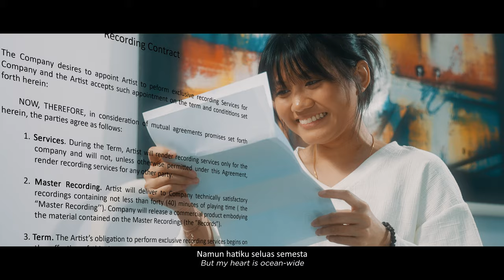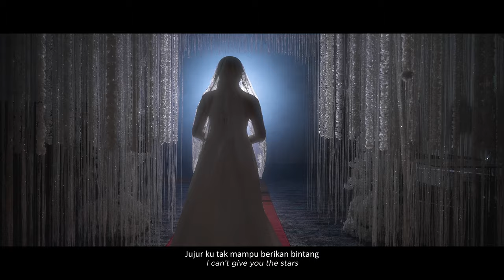Yuka Kharisma - Tentang Rasa [Official Music Video]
Official music video Tentang Rasa by Yuka Kharisma.

Download RBT “Tentang Rasa"   Now!
Maxis Caller Ringtones: Dial *131* 702842# and press CALL/SEND
Celcom Call Me Tones: Dial *323*783278# and press CALL/SEND
DiGi Caller Tunes: Dial *233*1532421# and press CALL/SEND

Title                     : TENTANG RASA
Artist                   : Yuka Kharisma
Composer          : Ahmad Jeffny
Lyrics.                 : Ahmad Jeffny
Arranger             : Beraldy
Mixing Master   : Jeson Huang
Publish                : Rocketfuel Entertainment Sdn. Bhd.

Lyric:
Matahari di hujung senja
Menghadirkan cahaya jingga
Tentang sebuah rasa
Yang sudah sekian lama
Melekat di jiwa

Disaat kita bersama
Kadang sesaat berjumpa
Namun terasa lengkap
Kau hapuskan pekat
Sinariku lagi

Jujur ku tak mampu berikan bintang
Yang jauh tinggi di angkasa
Namun hatiku seluas semesta
Hanya kamu saja yang punya

Disaat kita bersama
Kadang sesaat berjumpa
Namun terasa lengkap
Kau hapuskan pekat
Sinariku lagi